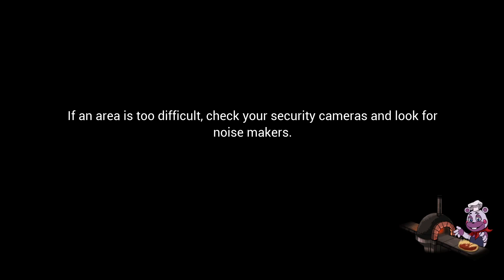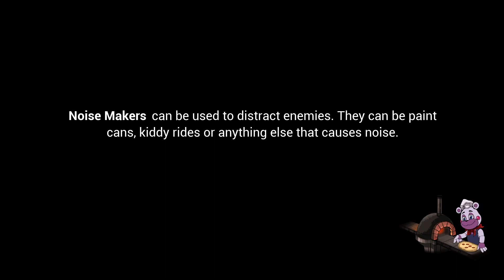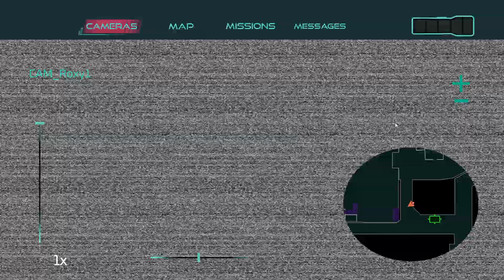FREDDY GOT ATTACKED [FNAF: Security Breach Part 3]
Make sure to like and sub if you would like to see more content